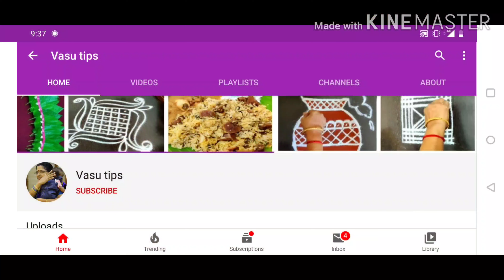Beetroot Kesari Recipe | Natural colour Kesari | பீட்ரூட் கேசரி | Beetroot burfi |easy snacks recipe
Beetroot has a natural color and no need to add artificial color for Kesari.
Beetroot also has natural sweetening agent.
beetroot Kesari is a easy recipe
beetroot rava kesari can be prepared in short time and a healthy and easy sweet recipe.
beetroot sooji Kesari is a quick Kesari Recipe
Kesari recipe,kalyana kesari
beet root cake recipe